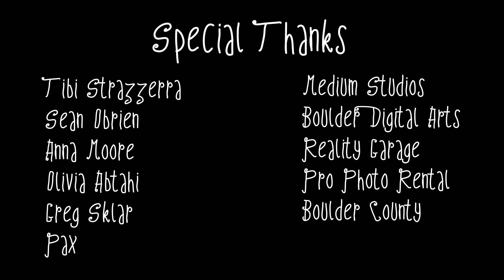The Great Monarch Migration | Jeff and Paige | Official Music Video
Jeff & Paige present their latest music video, "The Great Monarch Migration." The song from their award-winning album "Mighty Wolf" is accompanied by stunning drone shots, beautiful footage of real monarchs in flight and kids racing about with butterfly wings.

The song teaches about monarch migration, the plight they are currently facing and offers a solution to help butterflies along their way. It was filmed in Boulder, Colorado over the summer of 2017 and premiered at the 2017 Adventure Film Festival.